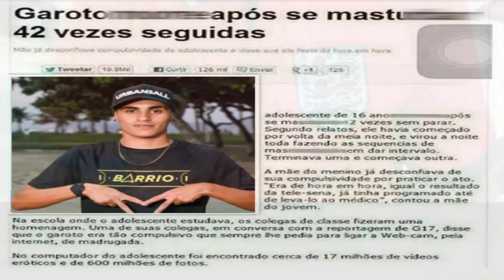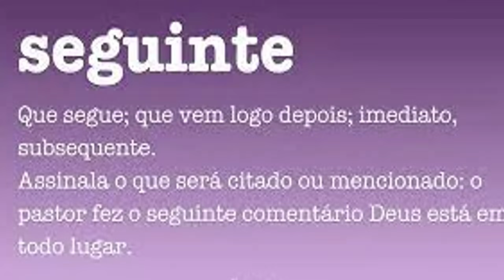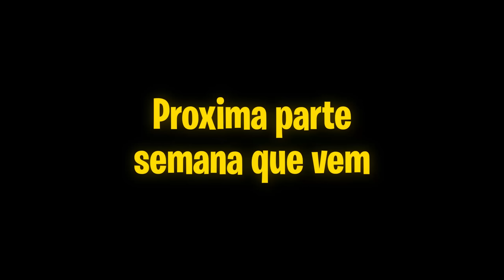FUI PRA CIMA DO VINI, QUEM VENCEU ? - JOGO REAL/RACHÃO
Enfrentei o Vini no jogo real rachão de hoje, quem venceu ?
Nos siga nas redes:

Dida @Didafootz
Vini @vinifootz
Renan @Renanfootz
Leo @leofootz